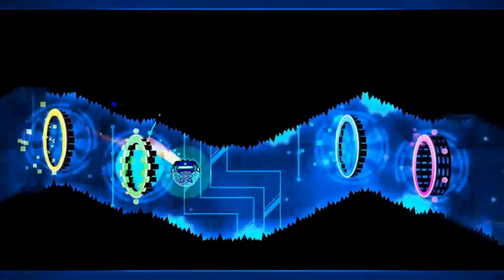Ecriptic by Gd Captain - Insane | Geometry Dash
Heey :D und Willkommen zu einem weiteren Video zu:
➤ Geometry Dash: Ecriptic

Ich hoffe das es euch gefällt und lasst doch ein Like da!

⚫⚫  Music ⚫⚫⚫⚫⚫⚫⚫⚫⚫⚫

♬ Soul Snatcher by dexarson ♬
✔ Newgrounds:

⚫⚫ Game ⚫⚫⚫⚫⚫⚫⚫⚫⚫⚫⚫

☛ Geometry Dash by Robtop
✔ Steam: